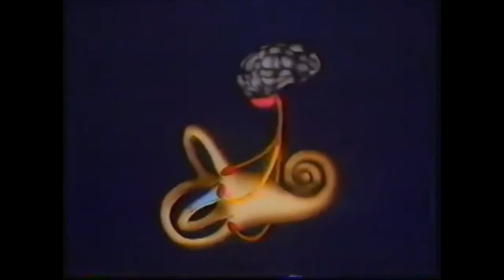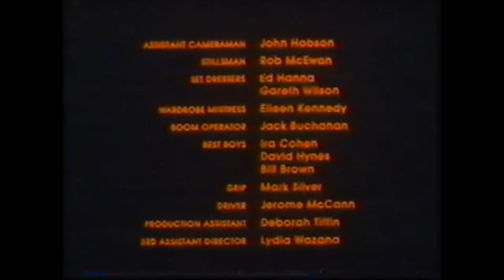The Edison Twins - Robot - 1984 - Full Episode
The Edison Twins - Robot - Full Episode, Canadian TV